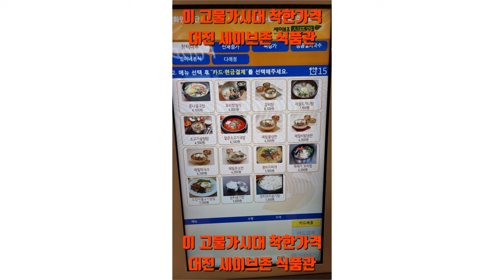이 고물가시대 착한가격 대전 세이브존 식품관